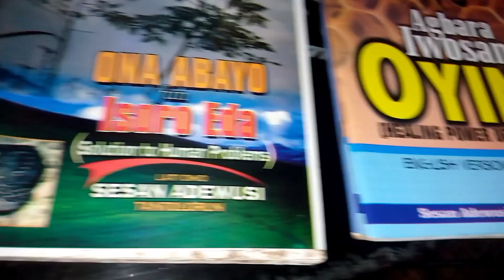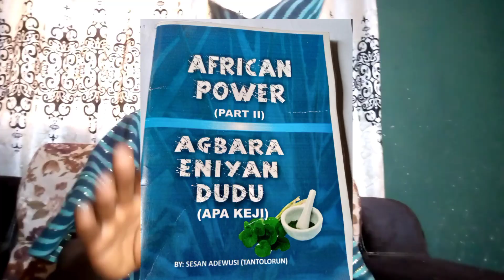SP!R!TUAL P0WER OF HORSE TAILS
Baba Oloyin Original Television Tantolorun

You can get our e-books on your email or on WhatsApp.

NOTE:
Watch out for AFRICAN POWER PART TWO